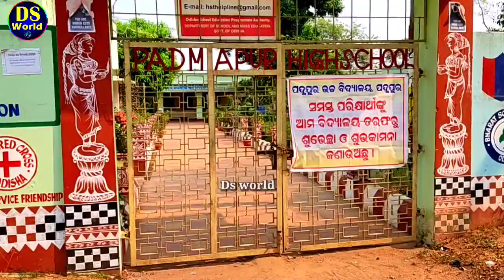Matric exam news 2023, odisha matric exam 2023, 10th class exam 2023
Matric exam has started in odisha, in this video we have given information about matric exam, and students reaction on matric exam 2023 english exam.

Odisha matric exam 2023
class 10 exam news 2022
10th class exam news 2023

ds world
ds news
matric exam
matric exam 2023
odisha matric exam
matric exam news today odisha
class 10 exam
class 10 examination
class 10 exam news today odisha
class 10 exam news
Bse odisha exam news today